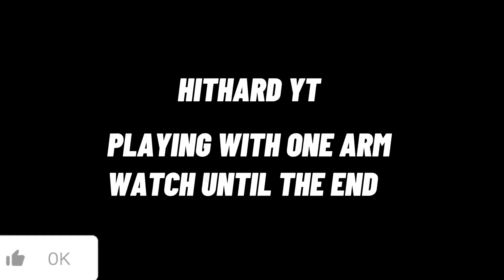Rampage Jackson Vs Stipe Miocic Part 6 EA Sports UFC 4 - Epic Fight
Rampage Jackson Vs Stipe Miocic
 Part 1 EA Sports UFC 4 - Epic Fight